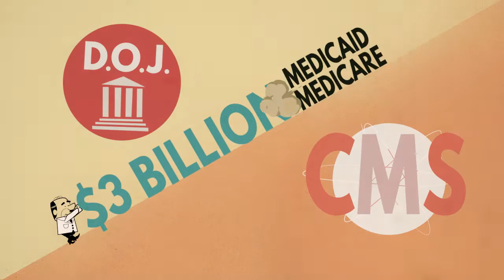Tokio Marine HCC Medefense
Medefense Plus is essential insurance for healthcare providers concerned about Medicare/Medicaid billing errors